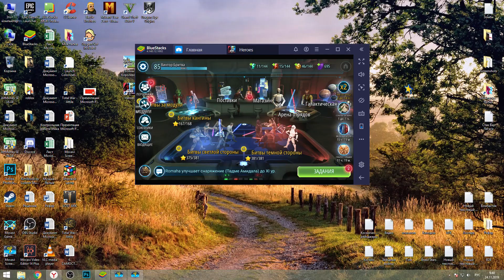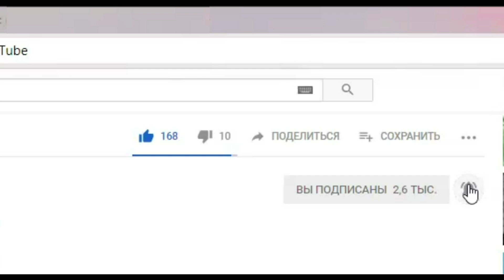Звёздные войны: Галактика героев - Установка игры на ПК Гайд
Воплотите свои мечты по «Звёздным Войнам™», сражаясь за владычество над галактикой вместе с любимыми героями Темной и Светлой сторон в памятных местах. Создайте команду своей мечты из персонажей всех эпох, в том числе из новых персонажей фильмов «Хан Соло™. Звёздные Войны™: Истории», «Звёздные Войны™: Последние джедаи™» и «Изгой-один™. Звёздные Войны™: Истории». Участвуйте в пошаговых RPG-битвах, сражайтесь с гигантскими боссами, пилотируйте легендарные космические корабли, как, например, «Сокол Тысячелетия», и выводите стратегию на новый уровень!

СОЗДАЙТЕ НЕПОБЕДИМЫЙ ОТРЯД
Лидеры повстанцев? Приверженцы Империи? Выбор за вами! Создавайте элитные отряды Светлой и Темной сторон из героев и персонажей вселенной «Звёздных Войн™». Разрабатывайте стратегию и принимайте решения в этой эпической RPG. Подбирайте товарищей по команде так, чтобы они выгодно дополняли друг друга, а ваши отряды становились непобедимыми!

ПОКОРИТЕ ГАЛАКТИКУ
Побеждайте противников и станьте чемпионом галактических голоигр в далекой-далекой кантине. Развивайте боевые способности персонажей, чтобы получить доступ к более мощным атакам и лучшим призам. Выставьте свой отряд против отрядов других игроков в режимах «Битвы кантины», «PvP-арена для отрядов» и «Отрядные состязания» и завоюйте галактику.

ВКЛЮЧИТЕ В СВОЙ ОТРЯД МОГУЧИХ ЧЕМПИОНОВ
Грамотно выстраивайте тактику игры и не забывайте про мощное снаряжение, позволяющее увеличить урон, наносимый героями. Открывайте интересные способности, такие как «Предначертанный удар» Люка Скайуокера, «Сокрушение Силой» Дарта Вейдера и «Обманный удар» молодого Хана Соло, чтобы создать непобедимый отряд.

УЧАСТВУЙТЕ В ЭПИЧЕСКИХ БИТВАХ КОРАБЛЕЙ
Соберите боевой флот из знаменитых кораблей, как, например, «Сокол Тысячелетия» и огромные флагманы («Дом-один» адмирала Акбара). Почувствуйте рев двигателей в стремительных сражениях в космосе, призовите на помощь подкрепления и поменяйте ход любой битвы при помощи правильной стратегии. Пройдите захватывающие испытания и проверьте себя на арене флота. Собирайте уникальные материалы для улучшения персонажей, доступные только в битвах кораблей. На каждом судне есть собственный экипаж, дающий особые возможности тому или иному кораблю. Наберите могучих пилотов и сколотите сильнейшую армаду!

СТАНЬТЕ ЧЕМПИОНАМИ СРЕДИ ГИЛЬДИЙ
Создав собственную гильдию, ходите с друзьями в рейды и сражайтесь с сильными боссами, такими как ранкор, AAT и Триумвират ситхов! Сражайтесь вместе с гильдией в территориальных битвах. Используйте весь арсенал персонажей и кораблей всех членов гильдии, чтобы победить на меняющихся полях боя. Докажите свое превосходство перед другими гильдиями и займите первое место в глобальном списке лидеров войн за территории.